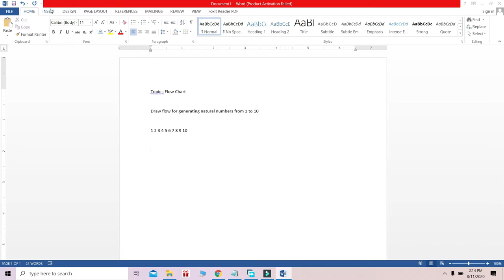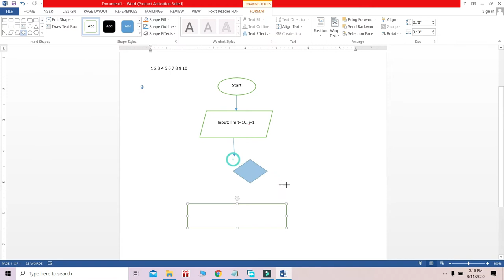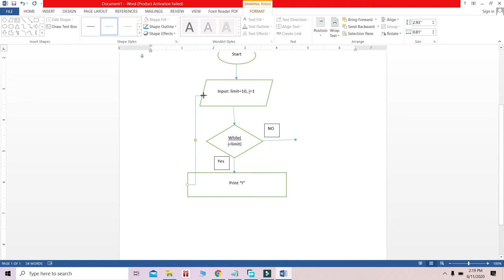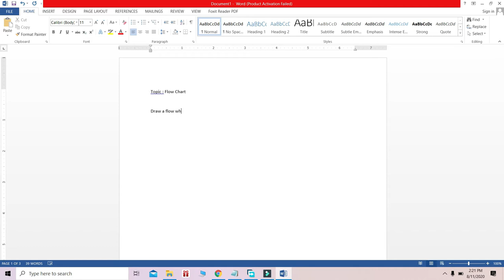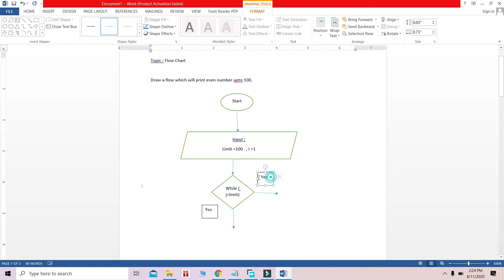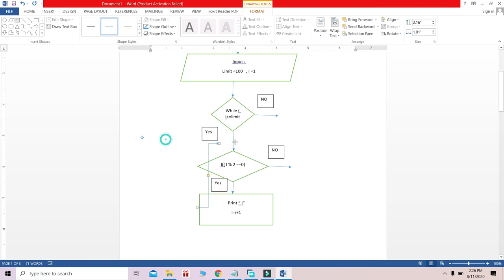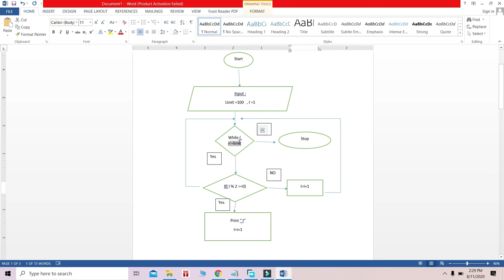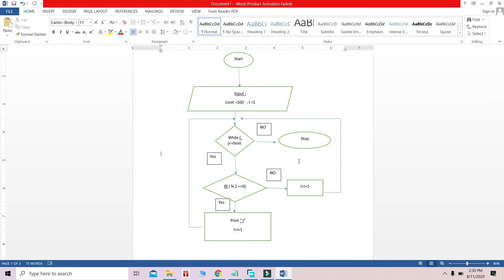C Programming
Flow Char IV